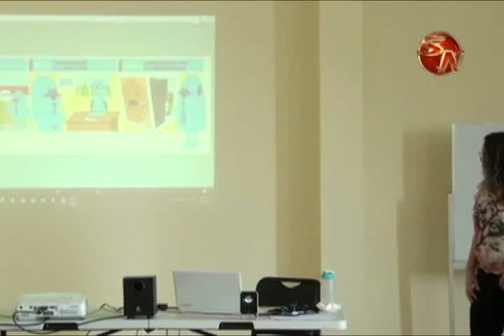Docentes aprenden cómo enfrentar los problemas de drogas en sus instituciones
Con el fin de que docentes y directores de los diferentes centros educativos tengan la información necesaria y el protocolo de cómo actuar en caso de que se presente algún problema con drogas, es que se llevó a cabo una capacitación.